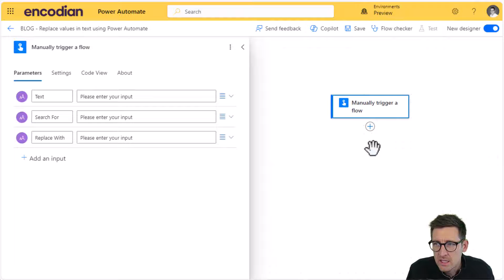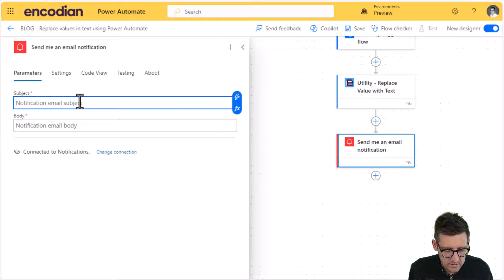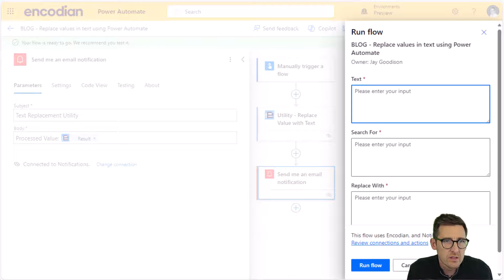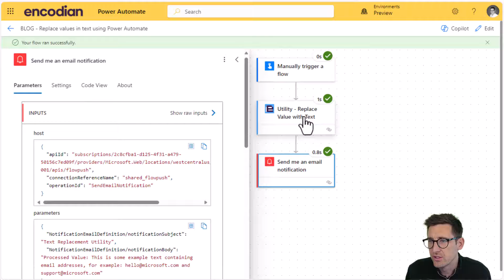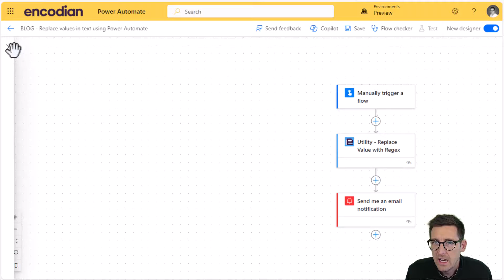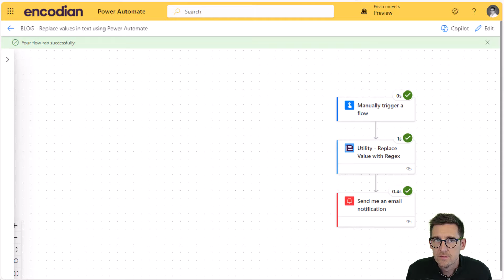Replace values in text using Power Automate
Our 'Remove Text between Values' and 'Replace Value with Regex ' utility actions for Power Automate allows specified value(s) to be found and replaced either by value or a regular expression.